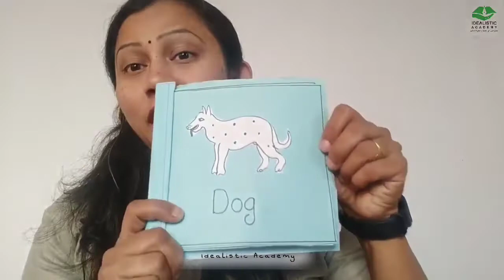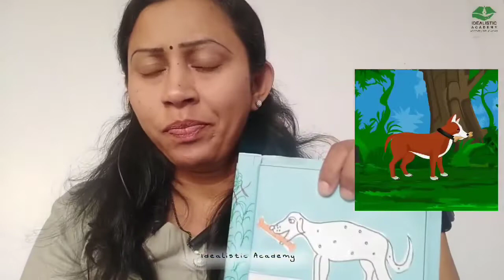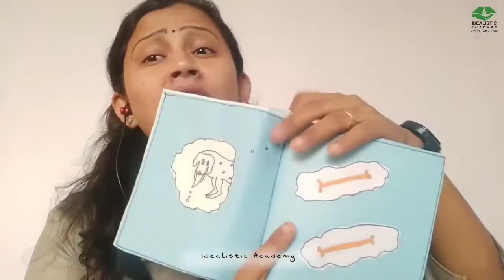Greedy Dog 🐕story